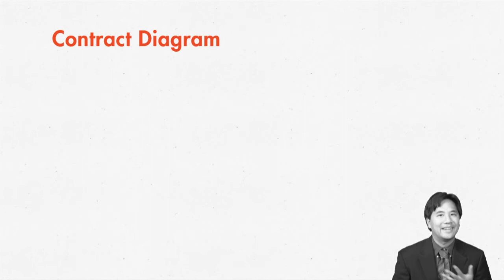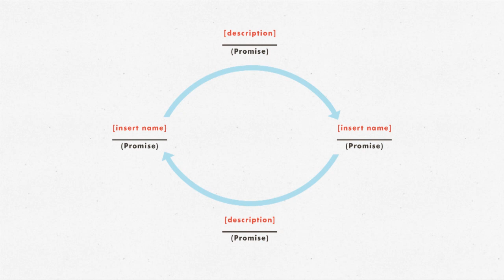Contract Law: Identifying the Elements of a Contract | quimbee.com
A brief excerpt from Quimbee's lecture video on how to use contract vocabulary and identify the elements of a contract.

This specific lecture video is just one of 30 videos in our lecture on Contracts presented by Professor Shane Dizon. The complete lecture has a duration of 5 hours and 13 minutes and  explains the formation of a contract; the creation and interpretation of contract terms; the variety of defenses to a contract; the rights and obligations pertaining to the performance and breach of a contract; and the types and scope of remedies.

"Contract Law" table of contents:

1. Introduction

+ Welcome

2. Forming a Contract

+ Using Contract Vocabulary and Identifying the Elements of Contract
+ Determining Which Law Applies: UCC or Common Law
+ I Offered, or Did I?
+ Accepting an Offer
+ Exchanging Value: Consideration
+ Statute of Frauds

3. Creating and Interpreting Contract Terms

+ Creating Sales Contracts and The Battle of the Forms
+ Clarifying the Terms: The Rules on Mistake
+ Relying on the Rules of the Road: Ambiguous Terms and Business Practice
+ Examining How We Agreed: Parol Evidence, Integration and Merger

4. Defenses to Contract

+ When Parties Aim to Deceive: Misrepresentation, Duress, and Fraud
+ When There Is No Way to Perform: Impossibility, Impracticability, and Frustration of Purpose
+ When We Can't Say Yes: Capacity and Legality
+ When We Can't Let You Do That: Unconscionability

5. Contract Performance and Breach

+ Relying on the Other Guy's "No": Anticipatory Repudiation
+ Answering to Another Power: Third Party Rights
+ Doing Enough Is As Good As Doing It All? The Rule of Substantial Performance
+ Selling Goods Is Hard to Do? The Perfect Tender Rule
+ Performing One Step at a Time: Conditions and Installments

6. Remedies

+ Putting the Fire Out Yourself: Avoiding Loss and the Duty to Mitigate
+ Equitable Damages and the Irreplaceable: Specific Performance
+ Measuring Common-Law Legal Damages (Expectancy, Reliance, and So On)
+ Piling It On: Liquidated and Punitive Damages
+ When Buying and Selling Goes Bad: The UCC and Damages
+ Equitable Damages and Avoiding Injustice: Quasi-Contract and Restitution

7. Conclusion

+ Recap
+ Helpful Hints on Outlining Contracts
+ Helpful Hints on Taking Contracts Exams